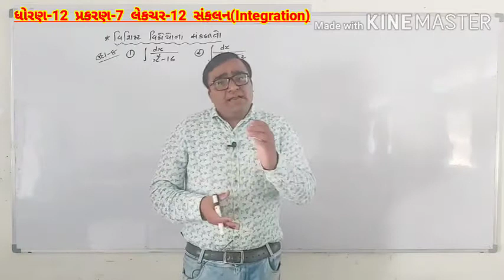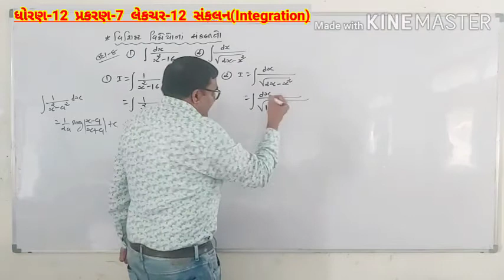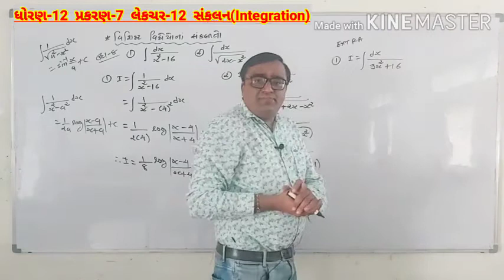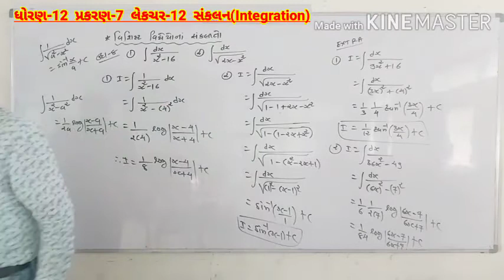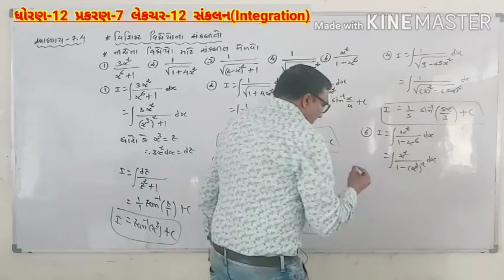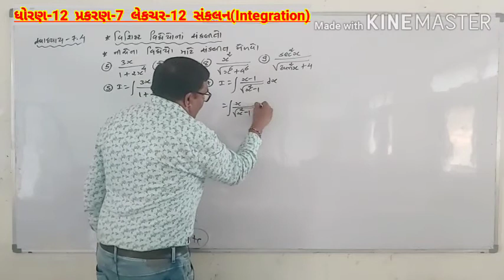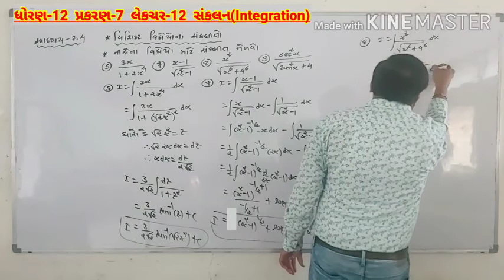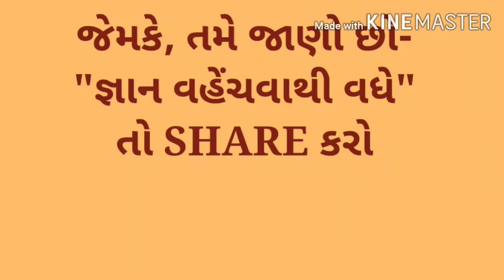Std-12|Maths|Chapter-7|સંકલન(Integration)|Lecture-12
સ્વાધ્યાય-7.4(દા. નં. 1 to 9)
ઉદાહરણ-8